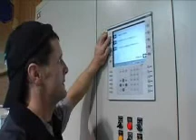Holzlagerung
Betrieb Sägewerk Dahinden